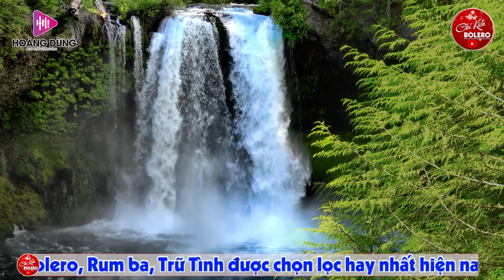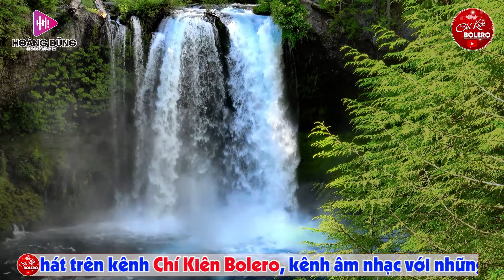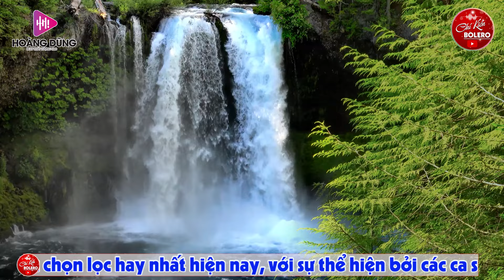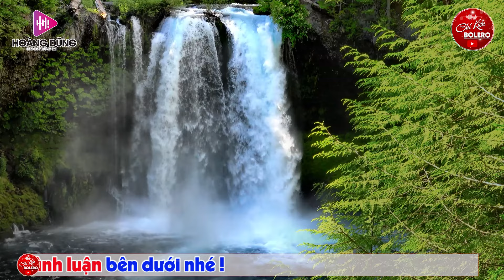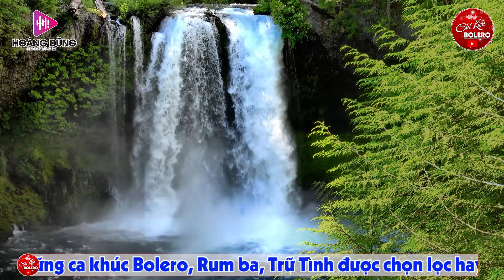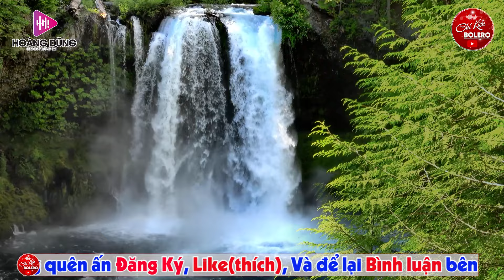Album 01|Tuyển Chọn Những Ca Khúc Nhạc Vàng Hải Ngoại Bất Hủ Cực Ngọt Ngào Còn Mãi Theo Thời Gian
►Chí Kiên Bolero xin gửi tới Quý Khán Giả tuyệt phẩm : Album 01|Tuyển Chọn Những Ca Khúc Nhạc Vàng Hải Ngoại Bất Hủ Cực Ngọt Ngào Còn Mãi Theo Thời Gian
❖ Like (Thích) và để lại Bình luận nếu thấy video hay nhé cả nhà